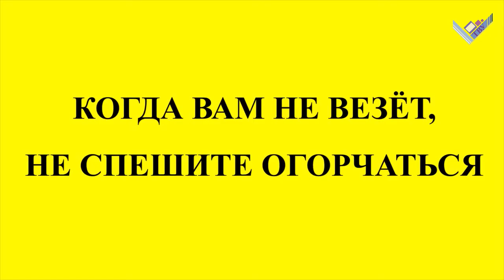АРТ-ОСЕНЬ ВГУ 2017: КМС. Исторический факультет